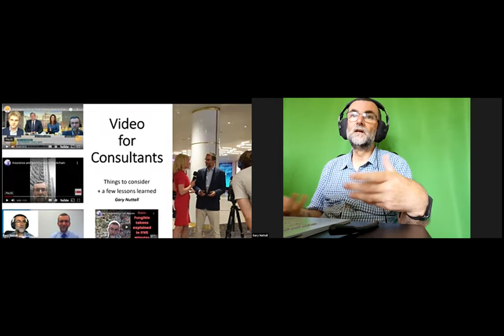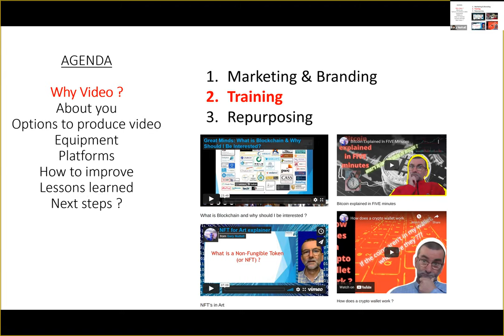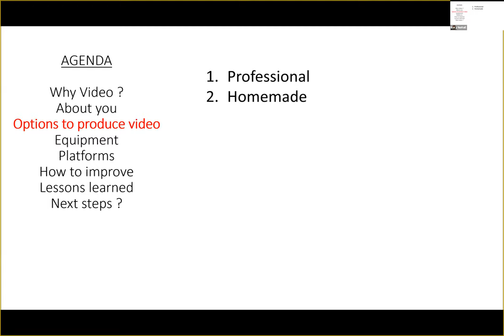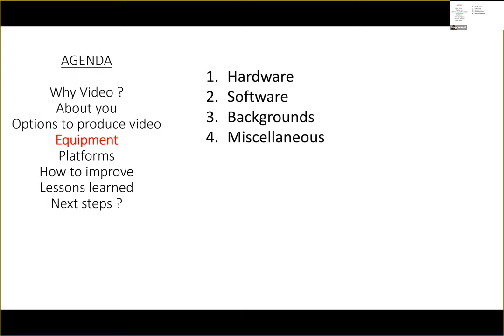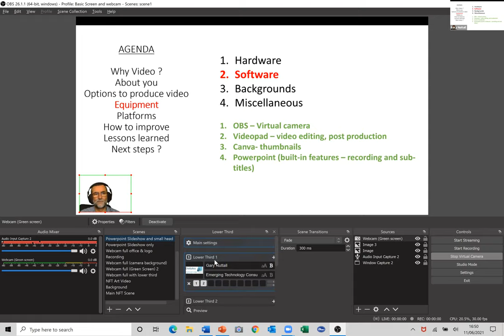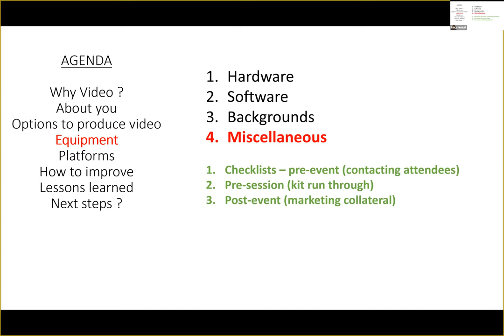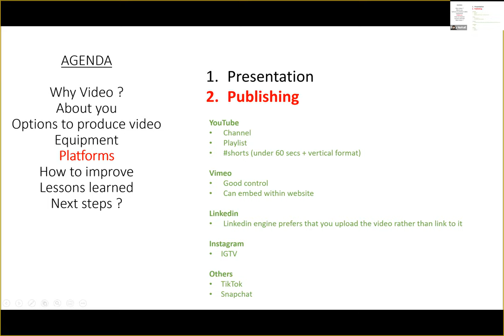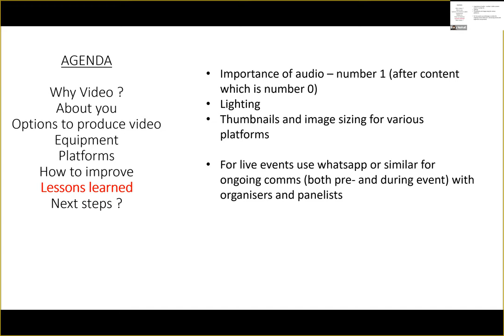A beginners guide to Video for Consultants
This video covers the basics for consultants on what they need to consider when producing and using video.   It explores topics such as why use video ?  What training do you need ?  What equipment do you need to produce a video ?  What do you need to think about in terms of video production ?  How can you use video for marketing and training ?  And much more

CHAPTERS
00:00 - Intro
00:10 - Welcome Video for Consultants
00:38 - Introducing Video for Consultants
01:53 - Agenda
02:37 - Why Video ?
04:20 - About You
07:08 - Options to produce your video
09:21 - Equipment
19:23 - Platforms (Presentation and Publishing)
23:04 - How to improve
24:51 - Lessons Learned
26:20 - Next steps ?